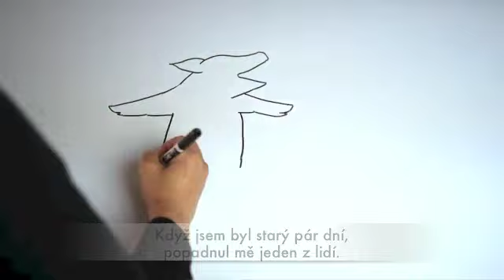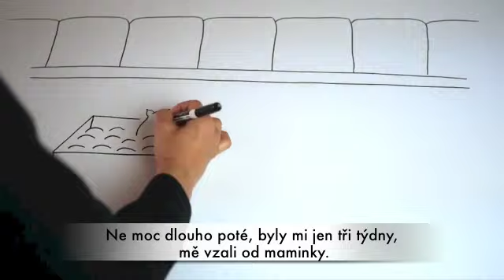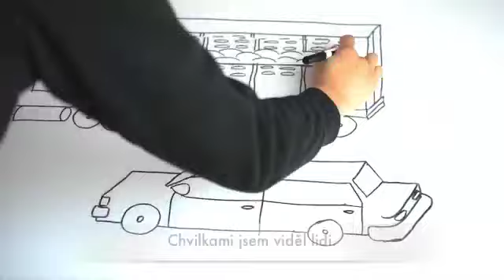Nakresli můj život… "A PIG'S LIFE"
Toto ilustrované video bylo vytvořeno, aby odkrylo realitu života prasat v potravinářském průmyslu...aby i ti, co odvracejí svou tvář od příliš grafických fotek a videí mohli vidět, co se s těmito inteligentními zvířaty za zavřenými dveřmi opravdu děje...